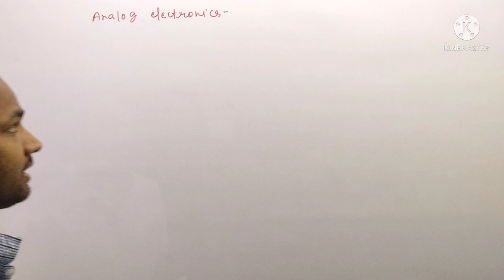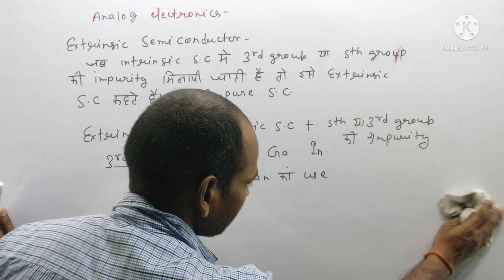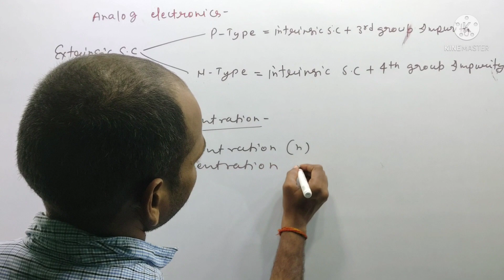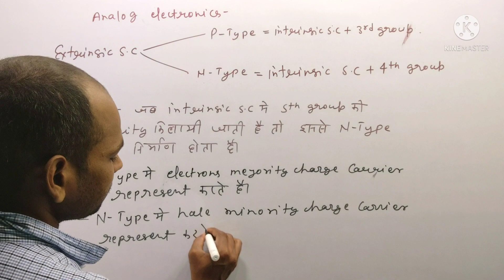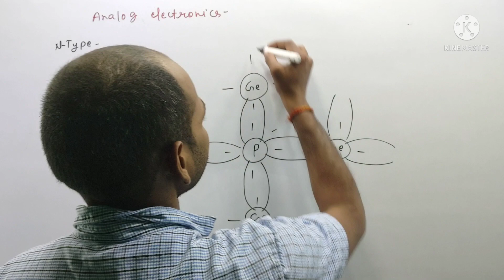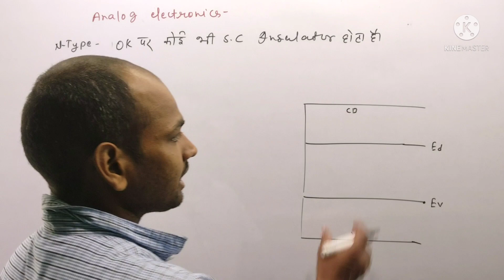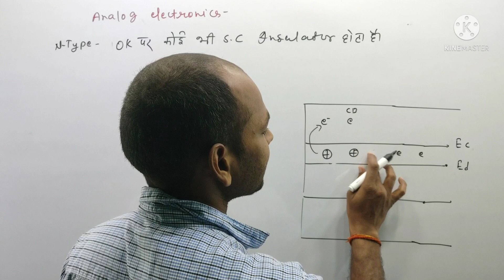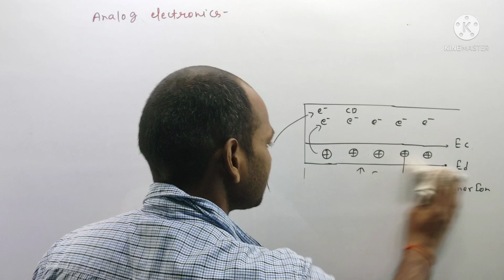#5 Analog Electronics | Electrical 2nd Semester | Semiconductor Diodes @Polytechnic Pathshala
analog electronics by Purnamasi sir, analog electronics polytechnic Pathshala, analog electronics electrical diploma, analog electronics electrical second semester